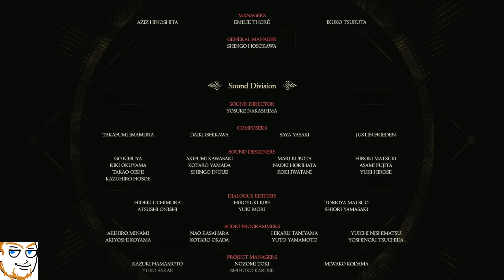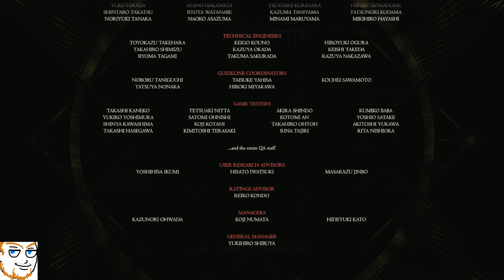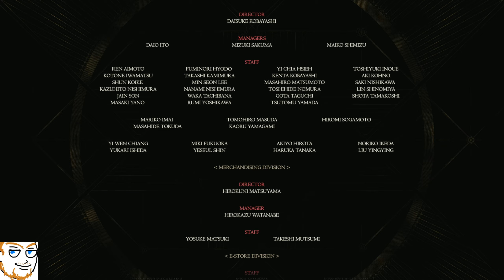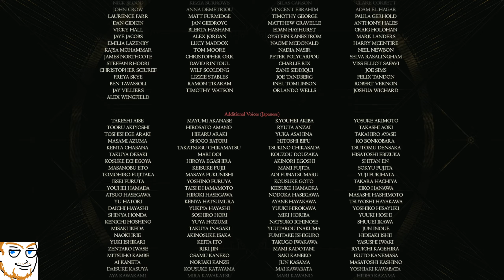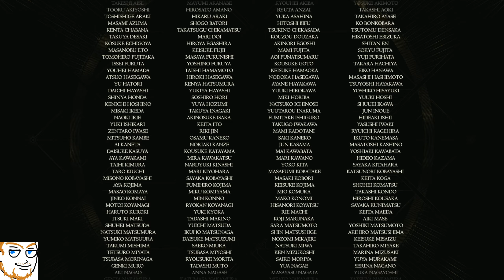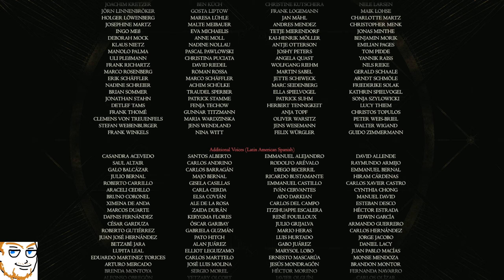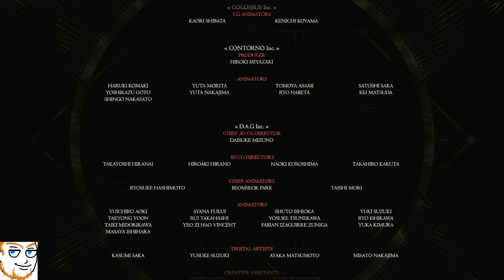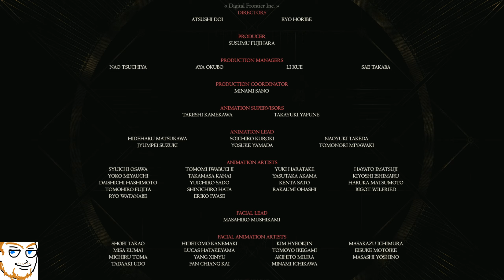Brizer Fantasy XVI Part 24: The End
It's over. What an ending. Some incredible visuals throughout. 9/10. Needs more Gaver. 16-2 starring Gav. Gaver Fantasy 17. Thanks.